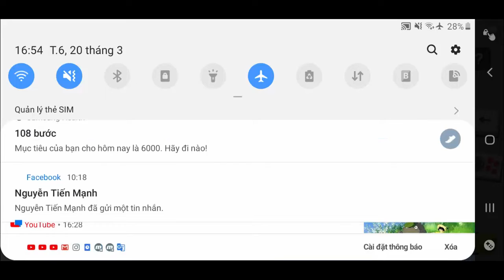Super tank rumble |Top best tank part 1 | Which tank is the best ?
Top Best tank part 1 Which tank is the best ?  Which tanks are best built for beginners, under the game's creator Super tank rumble .
[Game introduce Features]